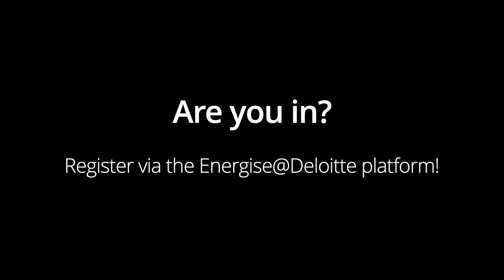Milestone Challenge - Consulting